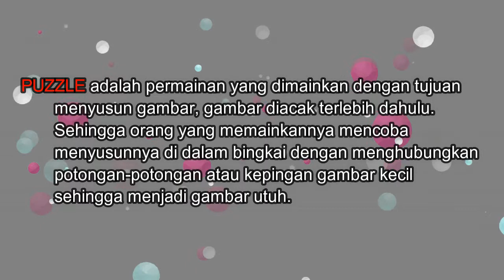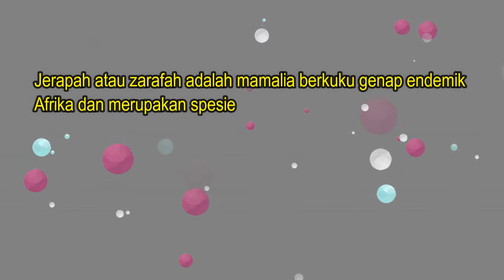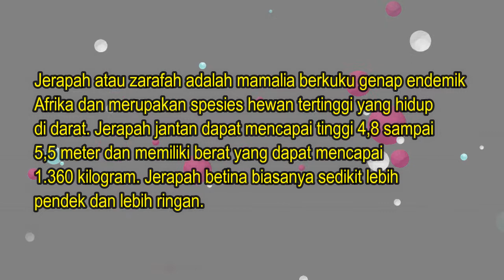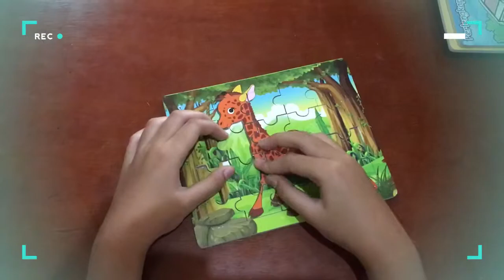Permainan Anak - Kelas TK - Puzzle - Jerapah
Permainan Anak
Kelas : TK
Jenis : Puzzle
Tema : Jerapah